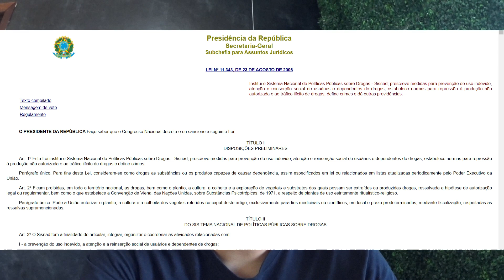Plantar é mais seguro do que comprar prensado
Descubra o segredo para você plantar flores lindas e resinadas em segurança

Baixe grátis o e-book Como Montar o Seu Grow / Cultivo Indoor

Nesse canal você aprende os segredos dos growers dedo verde, para plantar de forma prática usando o cultivo indoor e outdoor.